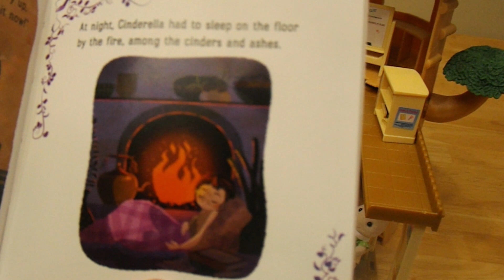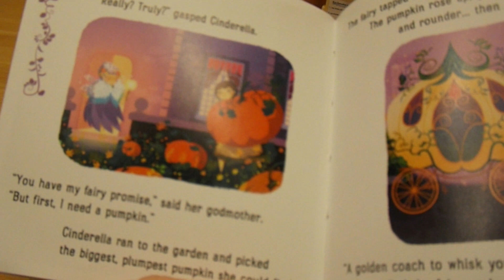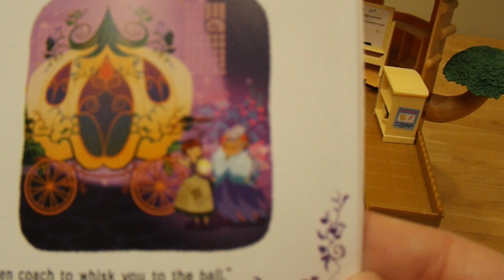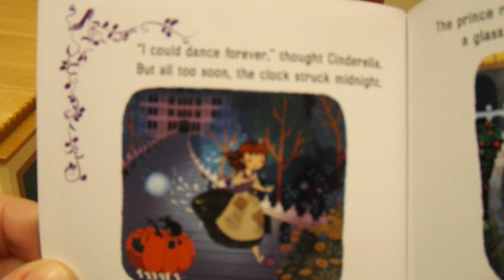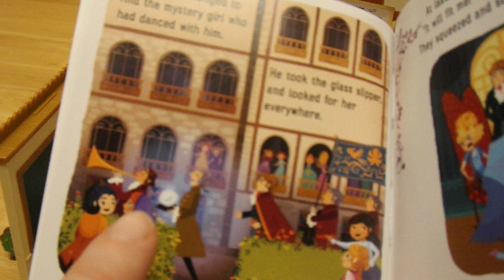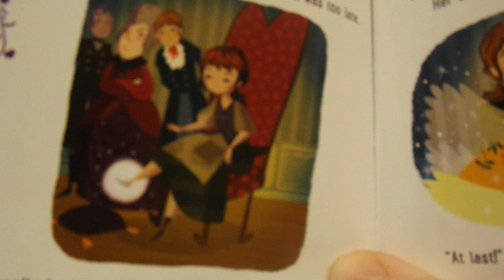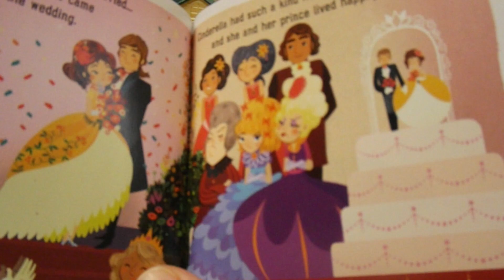My Critters' First Day of School and Reading a Story Cinderella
The Critters introduce themselves on the first day of school and they listen as their teacher reads them a story: Cinderella